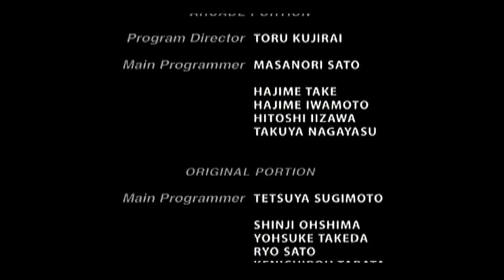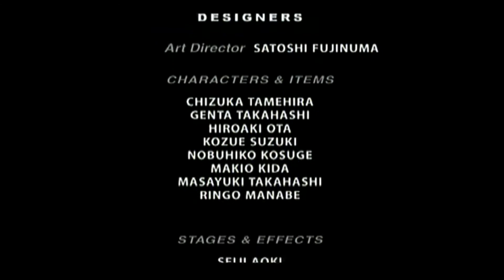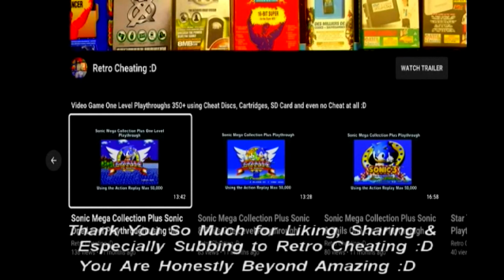Virtua Fighter 4 Evolution Sarah Playthrough using the Ps2 Action Replay Max 50,000 :D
This is a playthrough of Virtua Fighter 4 using the Ps2's Action Replay Max 50,000 cheat codes to give me various cheats. Therefore in proper 90's style TV sound playthrough I finally play this game again using the Action Replay Max 50,000 cheat codes for Ps2 :D

or

Hopefully, after viewing this cheat disc in action, it will convince you it's worth buying just to complete Virtua Fighter 4 or any other Ps2 game :D

Links:

1: This is a games list for the Action Replay Max 50,000 cheat codes:

2: As above shows the Action Replay Max 50,000 cheat codes in action: